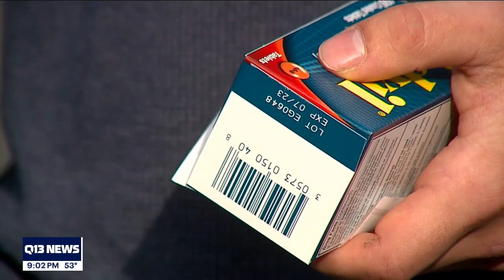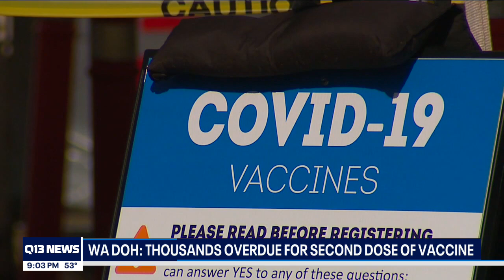Thousands of overdue second dose appointments in Washington state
WA DOH said as of April 6, 136,444 second doses were overdue in the state.